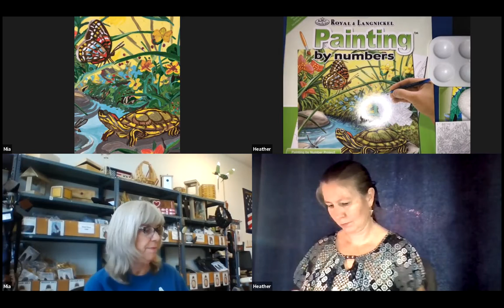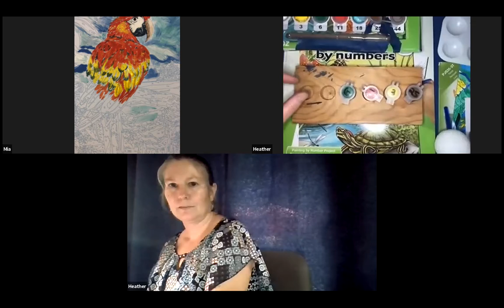Virtual Crafters Studio- July 2021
July Virtual Crafters Studio featuring Paint by Number kit-

We talked about different methods of painting techniques and tools, using more than just paint brushes! If you have struggle with fine motor skills, dexterity, or are visual impaired we have tips and tricks to have you channeling your inner artist!